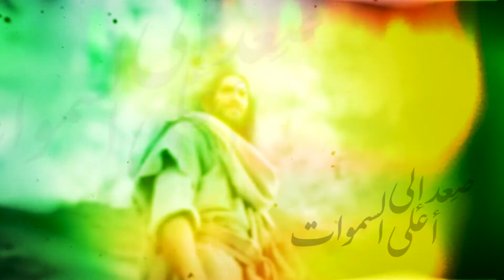قصص من الخدمة 3